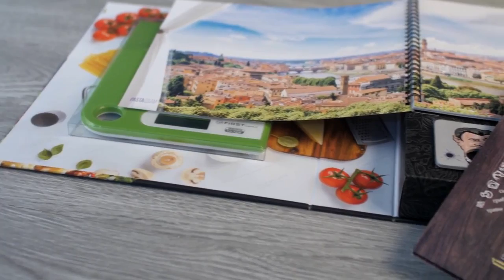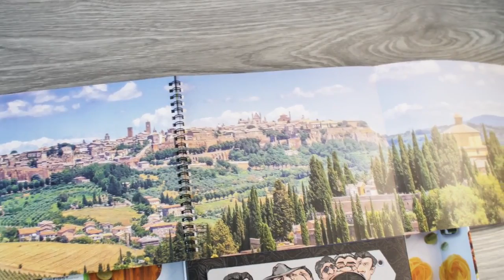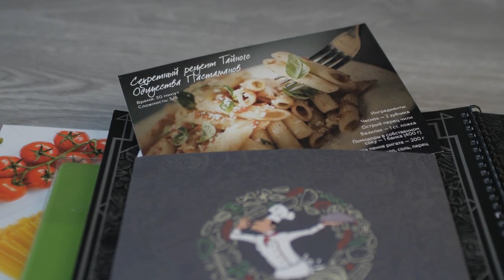Набор PASTAGRAM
Концептуальный подарочный набор, посвящённый Италии. Стильный и креативный подарок позволит прожить один день, как настоящий итальянец — следуя за рассказчиком, совершить путешествие по стране, попутно готовя несколько видов вкуснейшей пасты по традиционным рецептам. Благодаря увлекательному контенту, дизайнерскому оформлению и качественным составляющим станет отличным подарком для широкой аудитории. Состав набора: • Кухонные электронные весы • Колпак повара • Тёрка для сыра • Набор трав для соусов • Эксклюзивный пастамер • Креативный буклет с путешествием по стране и традиционными рецептами Подробнее о коллекции Read&Ready на сайте readandready.ru Предметы, входящие в состав набора, могут отличаться по цвету и форме, но при этом сохранять базовые параметры и выполняемые ими функции. Набор поставляется в шубере Возможно самостоятельное брендирование шубера заказчиком.